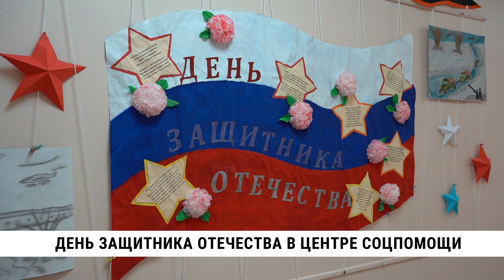День защитника Отечества в центре Соцпомощи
Концерт, игры и демонстрация техники от краевого МЧС. В преддверии Дня защитника Отечества сотрудники хабаровского центра соцпомощи семье и детям приготовили развлекательную программу для его воспитанников.